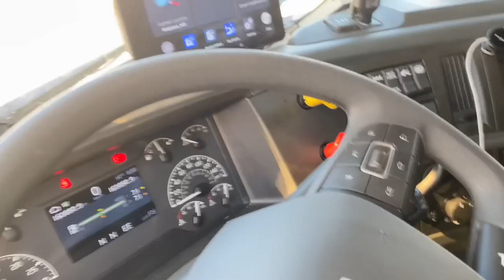Replacing a truck fifth wheel | Lakay Trucker🇨🇦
trucking
rookie driver
beautiful scenery
truck driver
dangerous
slippery
icy road surface
winter drive
driving
block ice

Double check, Triple Check is the key to insure no mistake will occur.